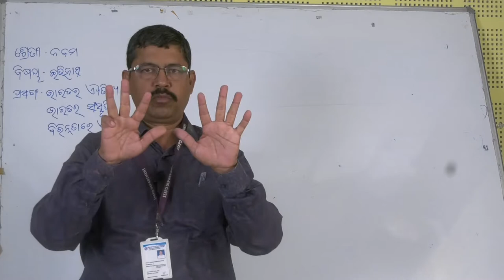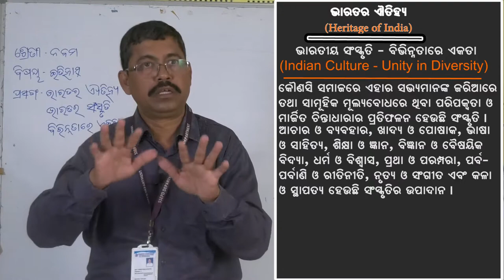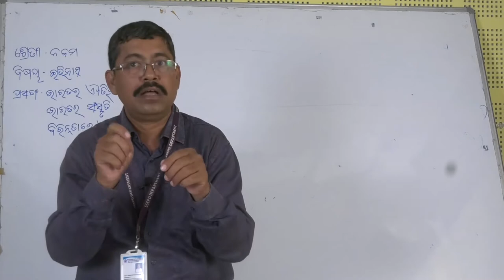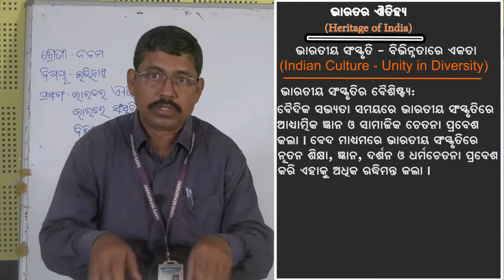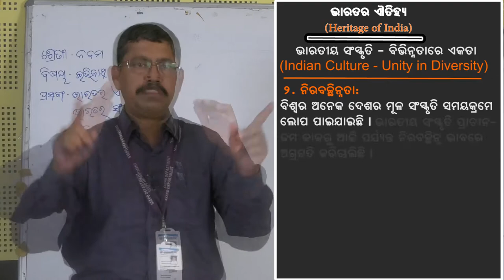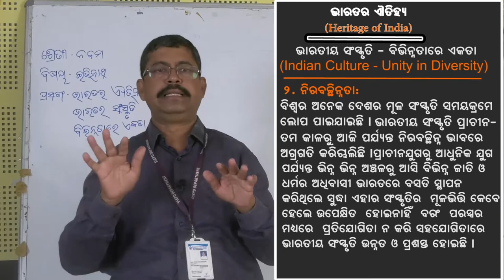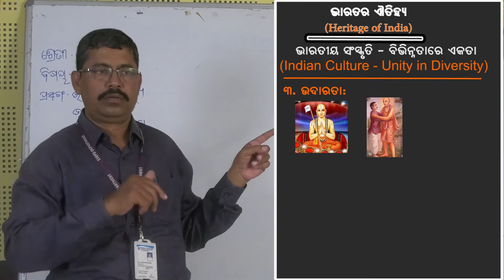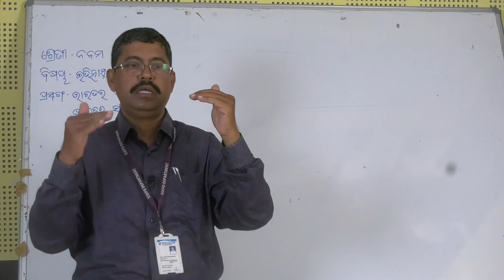Class-9 History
Heritage of india-Part 1